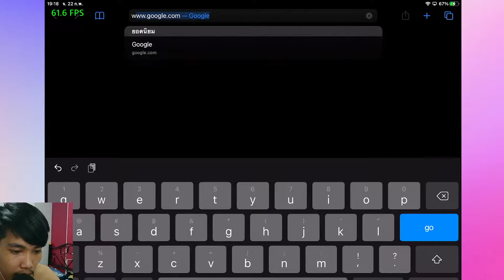แจกโค้ด S13..และ เอาไปดริฟออนไลน์ - FR Legend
- โทรศัพทร์ Ipad Air 3 2019
- ตัดต่อ Vegas
- ปกคบิป Photoshop
- บ่มีแล้ว
- ขีร้ค้าน

คอมห้างๆ
- CPU i5 6600k
- GPU GTX970
- PSU 700 Watt brone
- 2จอไม่พออยากซื้อใหม่

โค้ดด้านล้างไหนวะ
Body

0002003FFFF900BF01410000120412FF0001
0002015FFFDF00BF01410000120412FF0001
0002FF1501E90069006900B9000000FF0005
000201AD01C7005F005F00A9000000FF0005
021800E30374007C007CFFFA900000FF0005
021AFEE20397009E009EFFF8840000FF0005
0203FF3B02A30066003CFFF45E0000FF0005
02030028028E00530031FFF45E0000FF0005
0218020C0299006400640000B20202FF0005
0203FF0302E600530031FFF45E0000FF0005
0002FE4AFF67007A00B3005A8A8A8AFF0005
07D5002E030D0075007AFFFDFFFFFFFF0005
062300D503B6001A001AFFFEFFFFFFFF0005
0624000E03BA001D001D0000FFFFFFFF0005
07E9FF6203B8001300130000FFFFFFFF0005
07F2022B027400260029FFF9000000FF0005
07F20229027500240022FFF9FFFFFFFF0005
0219029C02FE00680068FFFC910000FF0005
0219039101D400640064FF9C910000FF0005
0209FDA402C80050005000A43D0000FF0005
0202FCACFE53001D001DFFD4690000FF0005
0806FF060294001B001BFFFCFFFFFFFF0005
0804FFCA028F001D001DFFFD00D3FFFF0005
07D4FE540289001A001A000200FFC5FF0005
07E9FEBEFF2A001B001B007FFFFFFFFF0005
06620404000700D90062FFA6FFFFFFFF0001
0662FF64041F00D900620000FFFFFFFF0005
07F3FD89FFFD002E002E005AFFFFFFFF0001
021A0372FED4003D005F0062CB0000FF0005
07F4FE7AFF38001D001D007EFF0000FF0005
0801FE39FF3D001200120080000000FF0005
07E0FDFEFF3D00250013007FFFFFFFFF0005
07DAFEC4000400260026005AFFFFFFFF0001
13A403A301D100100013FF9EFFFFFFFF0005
13A5FEBA03B7001B000F0000CCFF00FF0005
139F00EB0278001C0022FFFB000000FF0005
139F00EB0278001C001CFFFBD19D0DFF0005
0650FCD602B1001C001C015BFFFFFFFF0005
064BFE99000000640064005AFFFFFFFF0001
0668FD7D029A001F001DFFFAE8E9DDFF0005
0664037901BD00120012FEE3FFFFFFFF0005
062402C102AA001E001EFFFBBB00FFFF0005
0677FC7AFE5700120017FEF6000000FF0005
065EFC43FFEC018B0064005AFFFFFFFF0001
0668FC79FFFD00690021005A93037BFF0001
0671FE3D0374003E002C0000FFFFFFFF0005
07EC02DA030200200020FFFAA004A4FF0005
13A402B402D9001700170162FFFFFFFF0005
07D9FCAF0325001B001BFFECFFFFFFFF0005
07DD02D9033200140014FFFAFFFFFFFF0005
067C035A00EC003B003BFFA6FFFFFFFF0001
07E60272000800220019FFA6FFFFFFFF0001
09D5035DFF28003E003EFFA6FFFFFFFF0001
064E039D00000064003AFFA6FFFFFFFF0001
07D4039DFF05002F0016FFA6FFFFFFFF0001
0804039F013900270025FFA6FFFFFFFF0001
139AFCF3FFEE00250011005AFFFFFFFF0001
1398031C000E002A0013FFA6FFFFFFFF0001
09C7034AFF22001D001DFFA6FFFFFFFF0001
0DB10320015B00130013FFA6FFFFFFFF0001
062D0365FFFB00530053FFA6FFFFFFFF0001
000202B9005200DC000BFFA6000000FF0003
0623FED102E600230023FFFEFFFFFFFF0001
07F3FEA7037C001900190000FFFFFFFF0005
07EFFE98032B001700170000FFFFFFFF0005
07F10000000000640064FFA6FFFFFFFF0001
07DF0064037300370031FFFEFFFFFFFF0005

Window

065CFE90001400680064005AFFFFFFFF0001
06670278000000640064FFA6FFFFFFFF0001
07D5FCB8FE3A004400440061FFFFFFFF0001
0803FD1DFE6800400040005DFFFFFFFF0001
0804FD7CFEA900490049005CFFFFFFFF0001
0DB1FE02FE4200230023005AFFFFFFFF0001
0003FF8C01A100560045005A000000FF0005